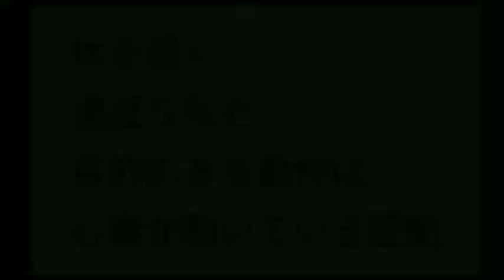教えてポンパーズ１ 観察編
意識、呼吸、脈拍の観察ポイントを解説します。救急車を呼んでください。